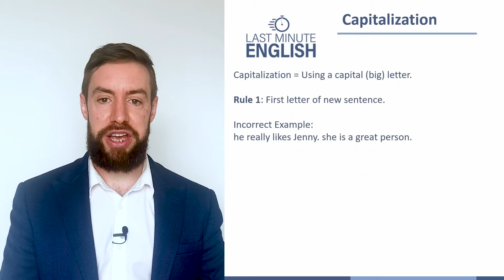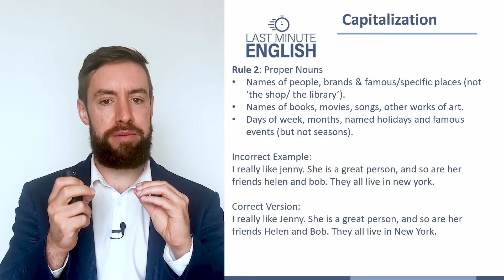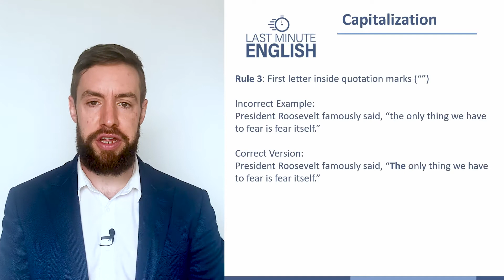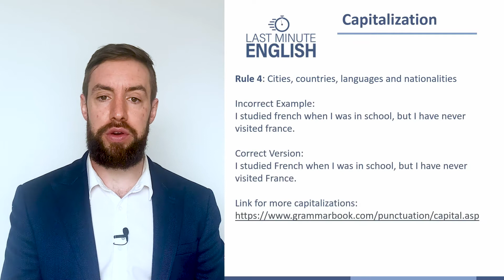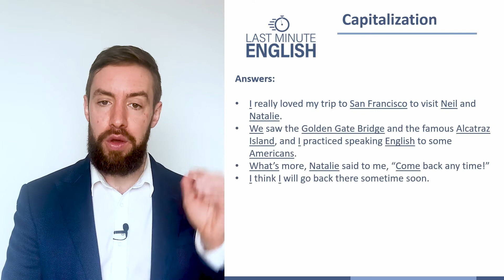IELTS Writing Mistakes 9: When To Use Capital Letters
Not sure when to use capital letters? Learn the 4 rules for capital letters!

Capital letters are a very common IELTS Writing mistake. It's important to know when to use capital letters, and when not to!

I am Francis - a former IELTS Examiner with 10 years experience helping students follow their dreams by getting high IELTS scores.

This is video 5 of our IELTS Writing free course video series. In the course, I show you how to write English with perfect grammar. You'll learn how to avoid really common IELTS Writing mistakes and achieve a really high level of English writing.

UPDATED for January 2022 with all new IELTS Speaking Answers.

Normal Course Price: $199.99 USD

Special Discount Price: $12.99 USD!!!

Capitalization = Using a capital (big) letter.

Rule 1: First letter of new sentence.

Incorrect Example:
he really likes Jenny. she is a great person.

Rule 2: Proper Nouns
Names of people, brands & famous/specific places (not ‘the shop/ the library’).
Names of books, movies, songs, other works of art.
Days of week, months, named holidays and famous events (but not seasons).

Incorrect Example:
I really like jenny. She is a great person, and so are her friends helen and bob. They all live in new york.

Rule 3: First letter inside quotation marks (“”)

Incorrect Example:
President Roosevelt famously said, “the only thing we have to fear is fear itself.”

Rule 4: Cities, countries, languages and nationalities

Incorrect Example:
I studied french when I was in school, but I have never visited france.